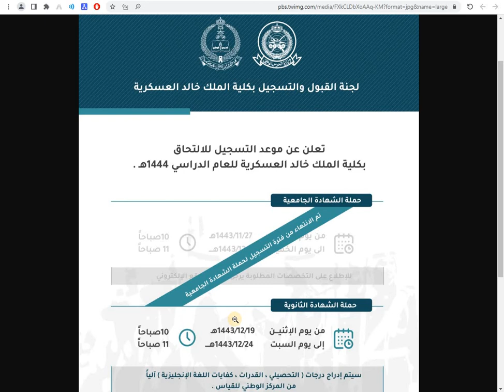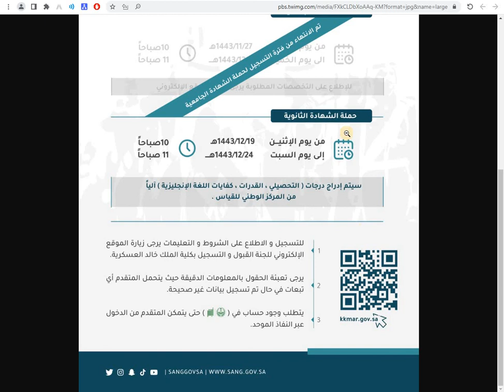كلية الملك خالد العسكرية تعلن نتائج الترشيح الأولي للعام الدراسي 1444هـ لحملة الشهادة الثانوية